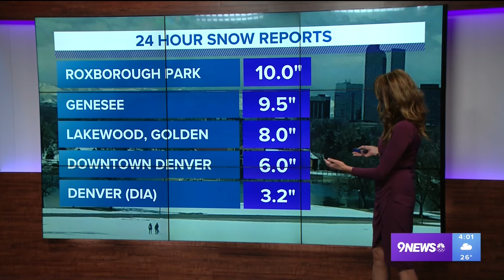Latest Headlines | Credit union closing due to safety concerns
These are the top stories from the 4 p.m. newscast on Monday, March 25.